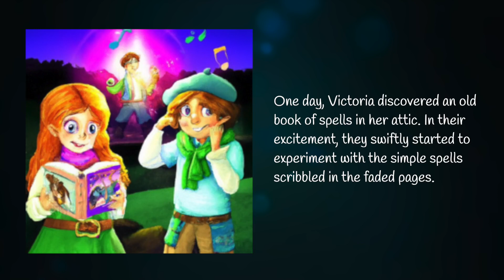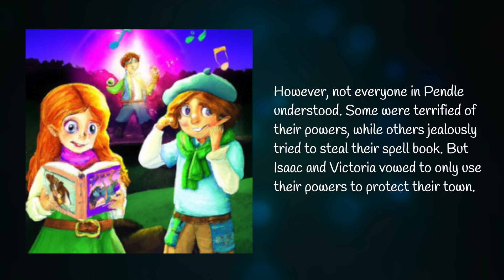Witchcraft & Wizardry Unleashed: A Journey of Learning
In the town of Pendle, Isaac and Victoria, despite their differences, found a shared passion for magic. Discovering an ancient spell book, they unlocked their latent abilities and embarked on a thrilling journey of spellcasting. As their magical prowess grew, so did their friendship. Despite facing fear and jealousy from some townsfolk, Isaac and Victoria used their powers to protect Pendle, earning the town's appreciation and becoming cherished for their extraordinary abilities.